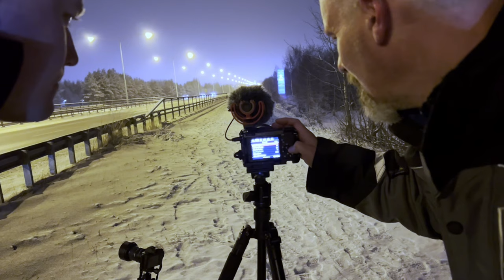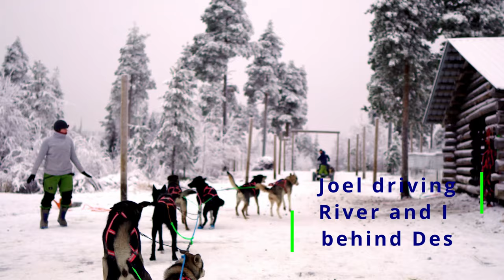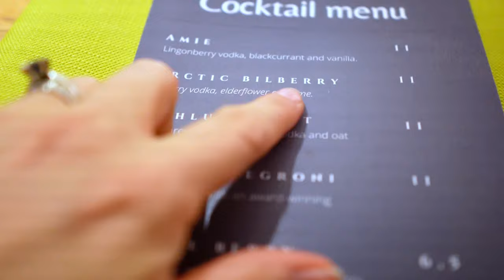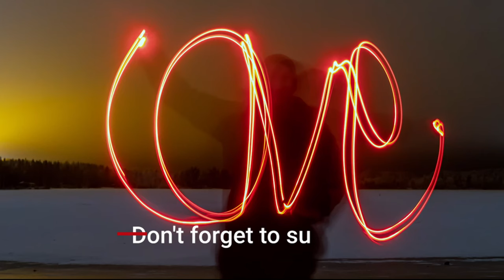Thrillings SLED DOG RIDE and CHASING the Northern Lights Ep 30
Join us on our family escapades as we experience the thrill of a sled dog ride followed by the magical experience of chasing the Northern Lights in this frosty exploration episode!

Today's adventure was thrilling, to say the least! We headed out to Bearhill Huskies to learn about sled dogs and take a ride.

After tiring out the puppies, we headed to our favorite place to eat, River played pinball for the first time and then, back at the hotel, I learned how to make my favorite new drink, Arctic Bilberry!
After a few yummy cocktails, we met Juhani our guide for the evening. He taught us a lot about our camera, how to film/shoot at night, and we chased the Northern Lights!

I think this video is my favorite video so far!! I am really proud of the footage we shot, and because of this footage, I learned so much about editing and creating a story. I hope you can see that we are really working hard to make better content for all of you! We aim to constantly push our selves to be better and make videos everyone enjoys.
Please don't forget that Jamie, Joel, Des, and River make all our episodes, so please consider supporting our journey and video-making. Here are a couple of ways you can show your love and support:
From the bottom of our hearts, THANK YOU! We cannot do this without you!

The C Life
Life on the Go

-Already Falling-Briar Edwards
-An Old Heart-Brett Gregory
-By the Riverside-Lindsey Abraham
-Disruptive Storms-Martin Klem
-Dutch Hollow-Roy Williams
-Fiddler's Barn-Hunter Quinn
-Leaning into you-Briar Edwards
-Like a Breeze-Brett Gregory
-When She Knows Me-Briar Edwards
-Cooper's Island-Martin Klem